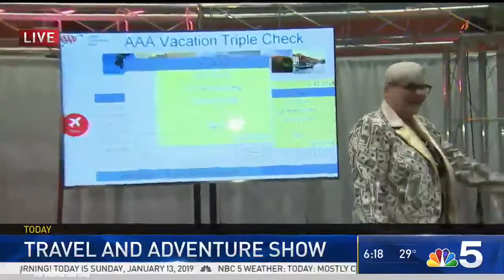Chicago Travel Adventure Show - NBC Chicago